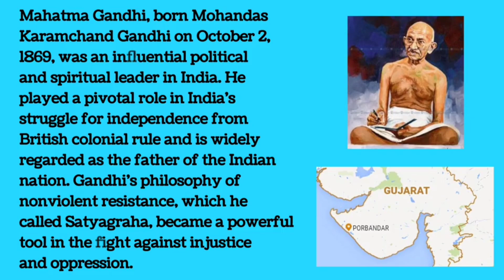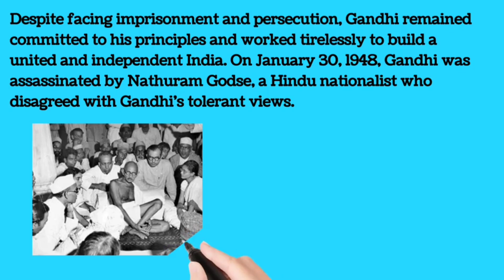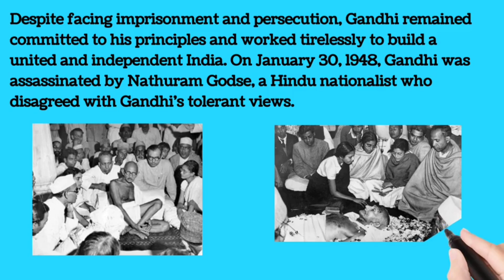Who is Mahatma Gandhi..? Father of Nation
who was,
ghandi,
india,
south africa,
mahatma ghandi,
Porbandar,
england,
University College London,
Salt March,
liberties,
Christianity,
great soul,
Father of the Nation,
 bapu
Dekho Suno Jano,
History,
 Animation,
Short Story,
DSJ,
Faisal Warraich,
 Pakistan,
 India,
History of India,
Mahatma Gandhi,
freedom of India,
history of india in urdu,
history of india dekho suno jano,
 history of india in hindi,
modern india,
new india,
history of modern india,
 Gandhi,
Jawaharlal Nehru,
Gopal Vinayak Godse,
Birla House,
Gandhi Smriti Museum,
Nathuram Godse,
Hindu Mahasabha,
 Rashtriya Swayamsevak Sangh
documentary,
Mahatma Gandhi,
Gandhi,
India,
 Pakistan,
 assassination,
 independence,
Hinduism,
 DW,
DW Documentary,
Documentary,
Gopal Godse,
 Nathuram Godse,
british colony india,
 independence from britain,
Mohandas Karamchand Gandhi,
gandhi documentary,
 Gandhi's 150th birthday,
Gandhi 150th birthday,
gandhi birthday,
gandhi 150th anniversary,
gandhi's birthday